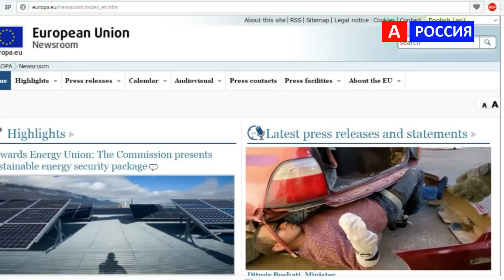Беженцы в Европе беспредел попадания. И Вопрос? Terrible way of getting refugees to Europe.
Карта Альфа банка с бонусом на счете 500р. Дебетовая А если кредитная то год без процентов и 500р. на счет Закажи и не забудь потом написать спасибо за 500р.

Присылайте и видео возможно оно появятся на канале.